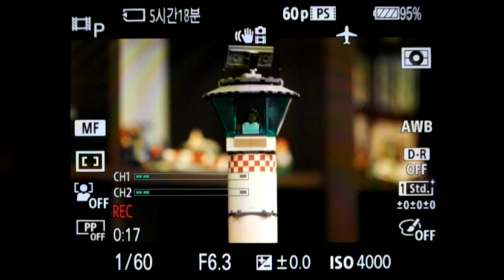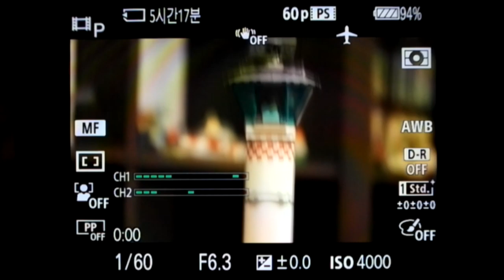Sony a7II SteadyShot test